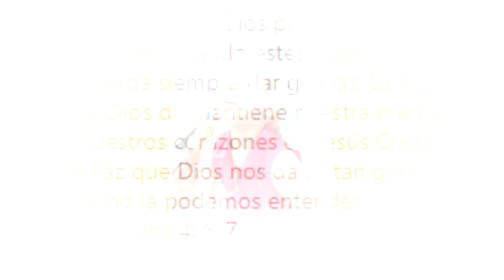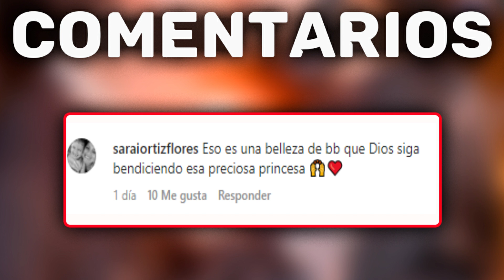😍😱Alaïa HIJA de Adamari López PARALIZA las redes con EMOTIVO mensaje